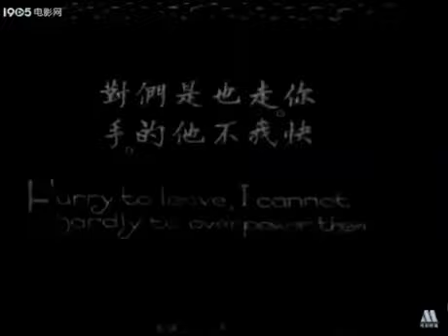Vanishing fighters - "The Mighty Hero Gan Fengchi" 大俠甘鳳池 (1928)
One of many instances of trick cinematography in this action film, in which characters - children and adults alike - repeatedly vanish into thin air.

An English-subtitled copy of the extant portion of "The Mighty Hero Gan Fengchi" will soon appear on the channel.